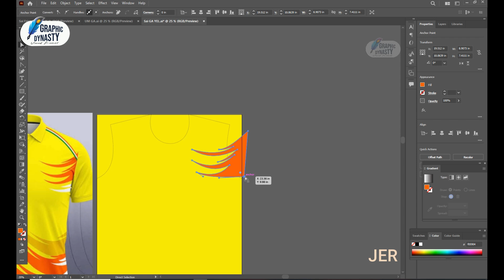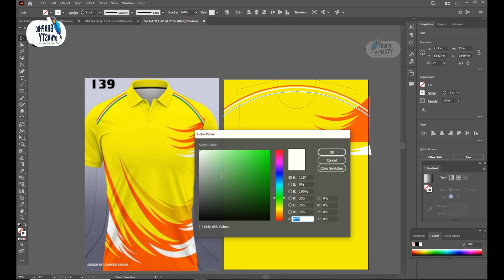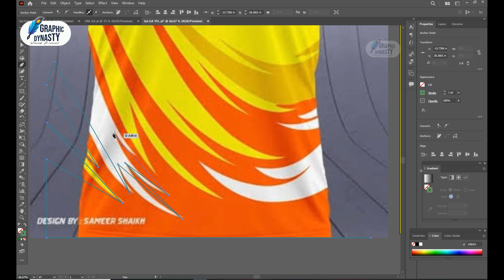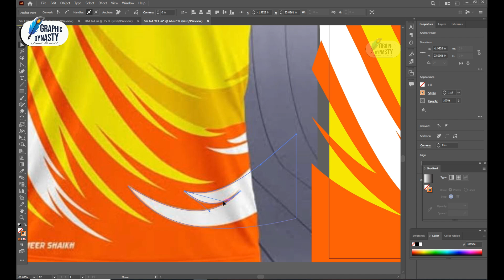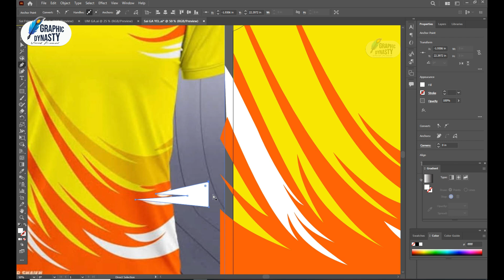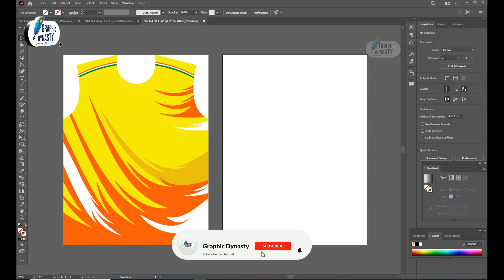Sublimation Jersey Design | Adobe Illustrator | Tutorial | Sublimation Printing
New Sublimation Jersey Design in Adobe Illustrator (Printing Ready)
sports jersey / player jersey design / Sublimation Printing